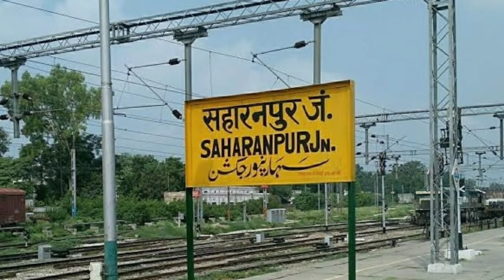SAHARANPUR DISTRICT HISTORY |AMAZING FACT |TOURIST PLACE | 2020 |DIGITAL TODAY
धन्यवाद